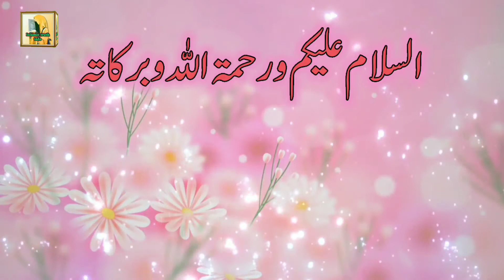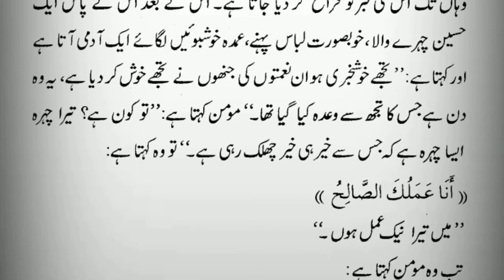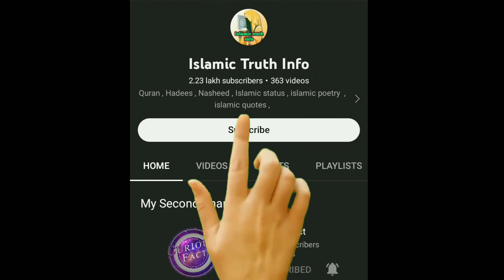Insan Ke Marne Ke Baad Kiya Hota Hai Aur Uski Rooh Kahan Jati Hai?/ islamic truth info